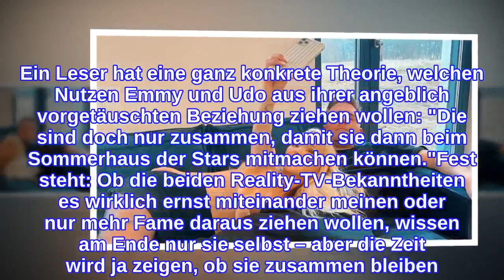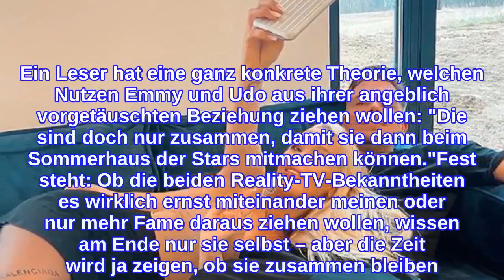PR-Nummer? Fans wittern Fake-Liebe bei Emmy Russ und Udo!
Ist Emmy Russ (21) und Udo Bönstrups (27) Liebelei wirklich ernst – oder nur Mittel zum Zweck? Vor ein paar Tagen gaben die ehemaligen Promi Big Brother-Teilnehmer bekannt, dass sie ein Paar sind. Nachdem sie sich bereits in der Show nähergekommen sind, war es dann schließlich "Liebe auf den ersten Sex", wie sie gegenüber Promiflash ausplauderten. Doch genau wegen solcher Aussagen nehmen einige Fans Emmy und Udo nicht ab, dass sie wirklich ineinander verliebt sind...Unter einem Promiflash-Beitrag auf Instagram finden sich lauter Kommentare wie diese hier: "Ich kaufe es den beiden nicht ab" oder: "Die Beziehung ist Fake und PR". Ein Leser hat eine ganz konkrete Theorie, welchen Nutzen Emmy und Udo aus ihrer angeblich vorgetäuschten Beziehung ziehen wollen: "Die sind doch nur zusammen, damit sie dann beim Sommerhaus der Stars mitmachen können."Fest steht: Ob die beiden Reality-TV-Bekanntheiten es wirklich ernst miteinander meinen oder nur mehr Fame daraus ziehen wollen, wissen am Ende nur sie selbst – aber die Zeit wird ja zeigen, ob sie zusammen bleiben! Was denkt ihr: Führen Emmy und Udo eine richtige Beziehung oder ist das alles nur PR? Stimmt in unserer Umfrage unter dem Artikel ab!Tipps für Promiflash?
INFORMATION
• Source: promiflash